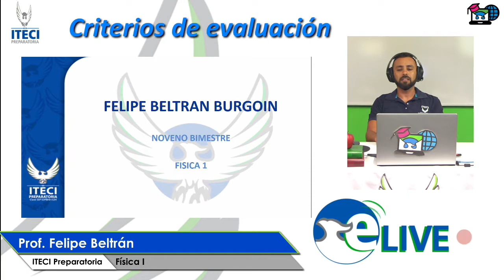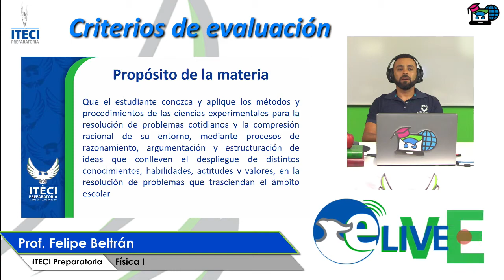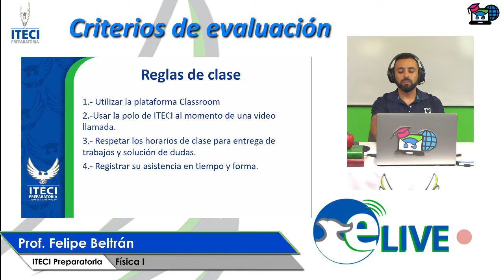Física 1: Prof. Felipe Beltrán